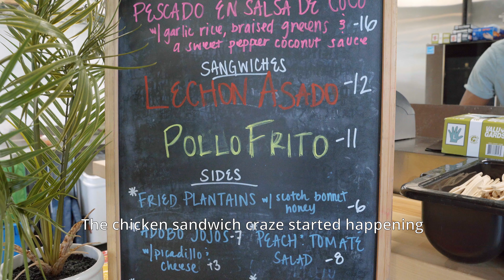Afro-Latin Soul Food in SEATTLE??!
On this episode of Dylan Eats Everything, we take you behind the scenes at Lenox, a unique pop-up offering dangerously delicious Afro-Latin soul food in Seattle. We meet owner and head chef Jhonny, as he tells us about his culinary inspiration and cooks us through some of his most popular dishes. Let's eat!